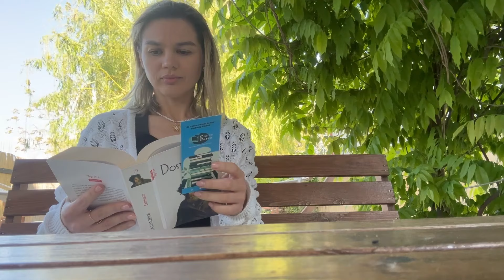S-a deschis Vama Veche! Unde ne cazăm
Nu că nu ai putea veni aici oricând, în restul anului. E plăcut să vii când e plaja liberă. Sau cel puțin așa credeam, că de Florii e pustiu. Nu e ca de 1 Mai, dar destul de decent cât să poți respira:)

Așa că am dat startul. nici nu s- a deschis sezonul pentru cazări în Vamă, iar eu și prietenii mei am fost primii care au venit pentru a petrece de ziua mea de naștere. Am luat câteva cadre din zilele acestea. Ne-a plăcut și sigur mai venim la Neața Vama Veche de pe strada Margaretei.